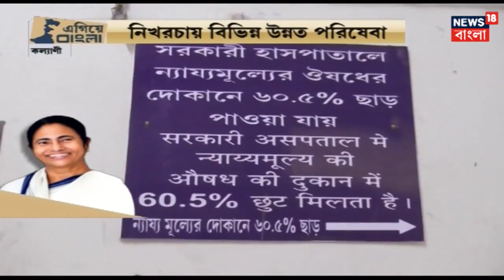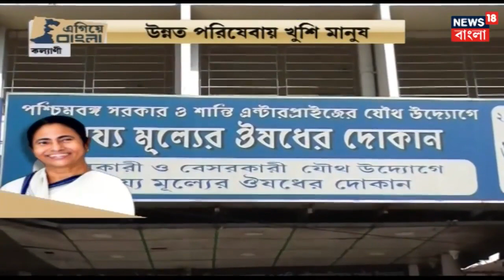College of Medicine and JNM Hospital in NEWS 18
News 18 talking about different health services provided by Kalyani Medical College.